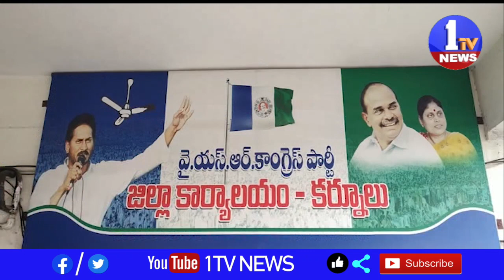వైస్సార్ సీపీ కర్నూల్ ప్రెస్ మీట్